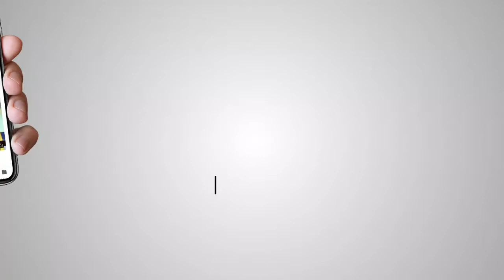ਕੀਂ ਸਿੱਖਾਂ ਨੂੰ Valentines Day ਮਨਾੳਨਾਂ ਚਾਹਿਦਾ ਹੈ ਯਾਂ ਨਹੀਂ | Valentines Day in Sikhism